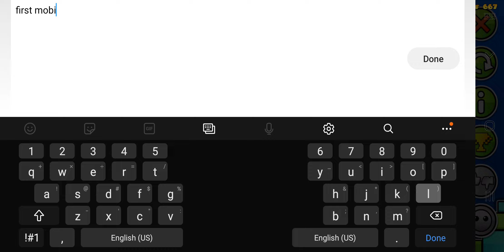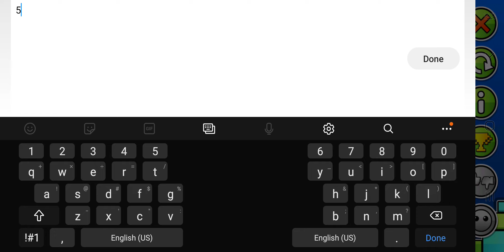Blizzard 100% (mobile completion)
This was my first mobile completion since like March. I will upload another video on this level on pc but using full detail.